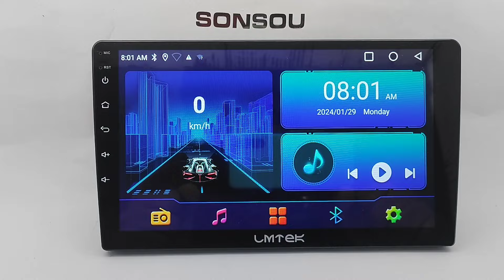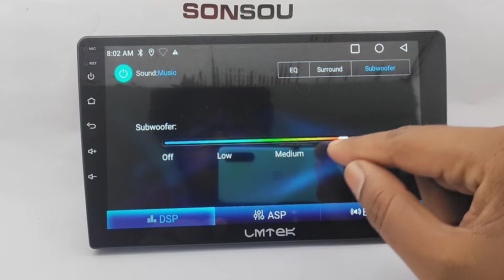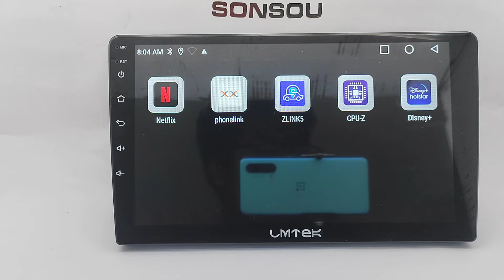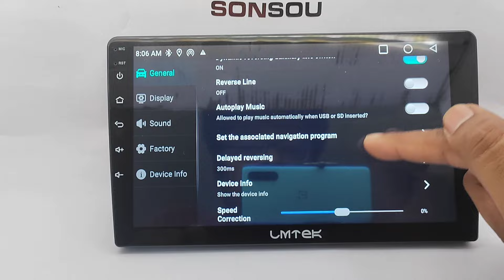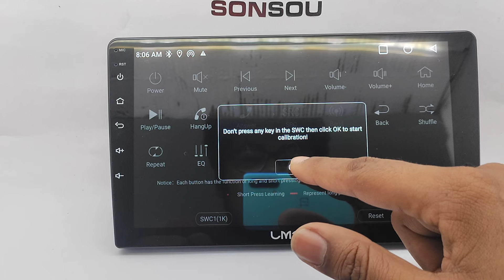2+32 Gb 9 inch Android Stereo With android auto and apple carplay wireless Universal For All cars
9 Inch Car Stereo Universal for all cars
Processor -TS9
⭐Wireless Android auto and apple carplay
2GB RAM
32 Gb Rom
Android 11
Google maps,
PLAY STORE,
Inbuilt DSP
Google Chrome Browser
WI-FI, Bluetooth, FM
Video player
REVERSE Camera compatible
 Mirror link
USB 1+1,
IPS Display.
2.5D gorilla glass
Coupler to coupler wiring
Canbus included
Multi touch Capacitive touch screen
 GPS cable included

Price -4500

Tags- Swift old android stereo, Cheapest Android system for Ertiga, Tesla player price, Swift tesla players, WagonR tesla players, IPH M617, Suzuki IGNIS 9 inch android, Cruze tesla player price,
Led light for Swift, best fog light for Ertiga, Innova android player, Universal 9 Inch Android system, Android 9 inch screen, Universal 10.1 Tesla screen, Tesla player Universal,
Ertiga android system price

Suzuki Big touch screen For Suzuki Ertiga and XL6